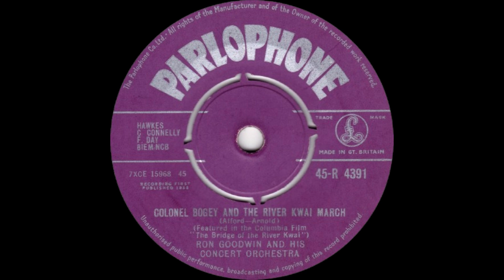Ron Goodwin The Bridge On The River Kwai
Ron Goodwin And His Concert Orchestra
Colonel Bogey And The River Kwai March - Laughing Sailor
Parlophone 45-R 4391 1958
I had added as many record labels I could find